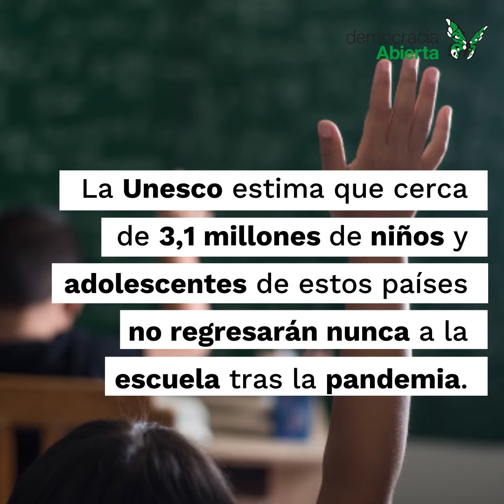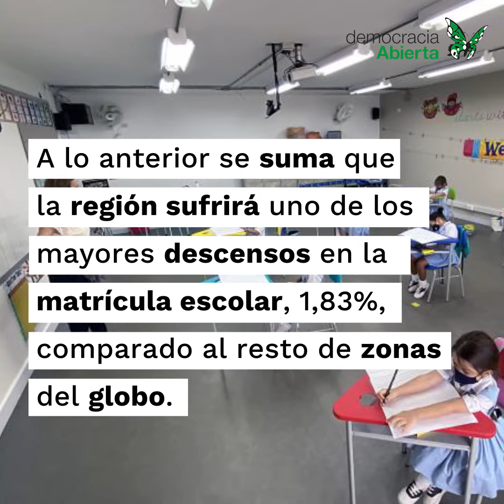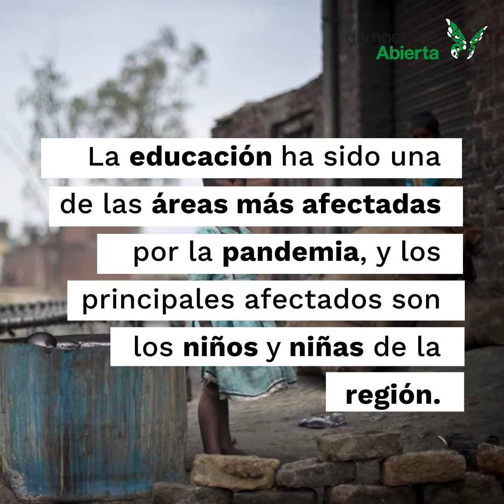Covid19 | Educación en Pausa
Más de 137 millones de niños en América Latina y el Caribe han permanecido sin escuela por más de 170 días a causa de la pandemia por la Covid-19.

¿Cuáles son los impactos y consecuencias que afectaran a las futuras generaciones?